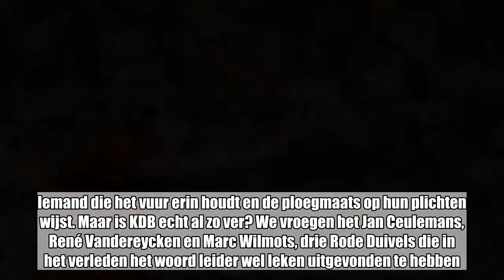Ex-leiders van de Rode Duivels zien De Bruyne als de nieuwe patron: “Zonder Eden Hazard is Kevin nog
Ex-leiders van de Rode Duivels zien De Bruyne als de nieuwe patron: “Zonder Eden Hazard is Kevin nog meer de leider”:

Aanwijzingen geven, druk gesticuleren en de hele match door ploegmaats bijsturen. Kevin De Bruyne (26) manifesteert zich steeds meer als dé leider die de Rode Duivels straks in Rusland zo broodnodig hebben. Iemand die het vuur erin houdt en de ploegmaats op hun plichten wijst. Maar is KDB echt al zo ver? We vroegen het Jan Ceulemans, René Vandereycken en Marc Wilmots, drie Rode Duivels die in het verleden het woord leider wel leken uitgevonden te hebben.  Volgens onze WK-analist René Vandereycken, zelf zo’n Rode Duivel die altijd voorop ging in de strijd, is De Bruyne goed op weg om de leider te worden van deze gouden generatie. Al heeft ook KDB volgens ...